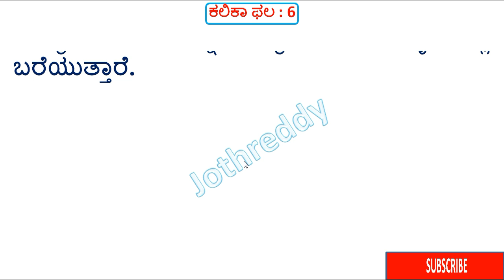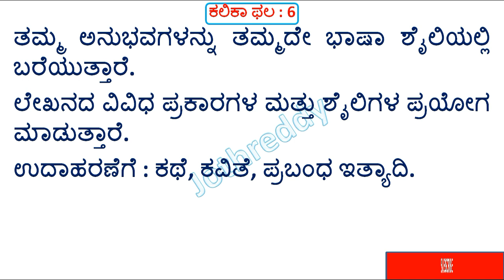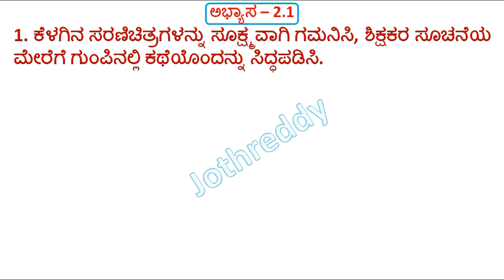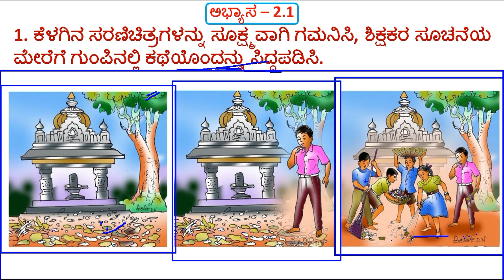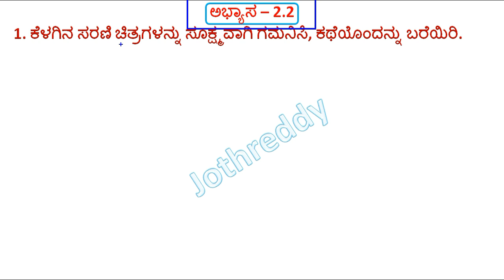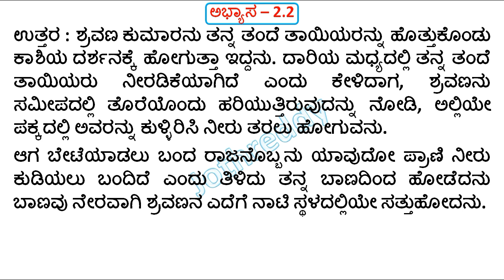9th ಕಲಿಕಾ ಚೆತರಿಕೆ | ಕಲಿಕಾ ಫಲ 6 ಭಾಗ 1 | ಅಭ್ಯಾಸ 1.1 to 2.2 | Kalika Chetarike Kalika Fala 6 Ans Part 1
9th ಕಲಿಕಾ ಚೆತರಿಕೆ | ಕಲಿಕಾ ಫಲ 6 ಭಾಗ 1 | ಅಭ್ಯಾಸ 1.1 to 2.2 | Kalika Chetarike Kalika Fala 6 Ans Part 1

In this video we discus about 9th class Fist Language kannada Abyasa 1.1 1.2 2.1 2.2 ans in Kannada

10ನೇ ತರಗತಿ ಹೊಸ ಪಠ್ಯಪುಸ್ತಕದ ಅಧ್ಯಯನ ಸಾಮಾಗ್ರಿ ಮತ್ತು PDF ಗಾಗಿ ಇಲ್ಲಿ ಭೇಟಿ ನೀಡಿ

9th Kalika Chetarike 2.1 ans
9th Kalika Chetarike Kannada Ans

JOTHREDDY
From